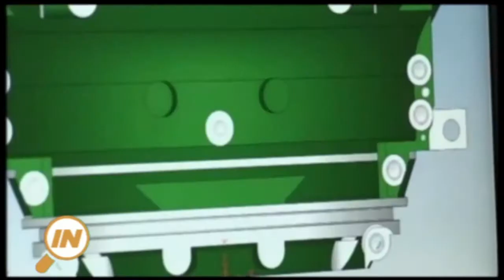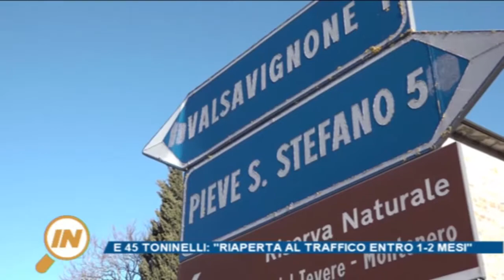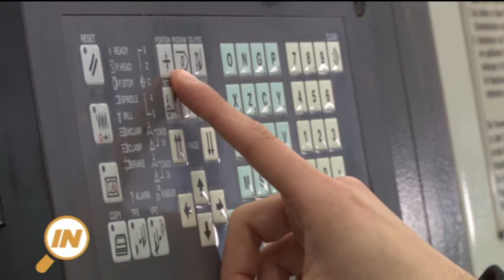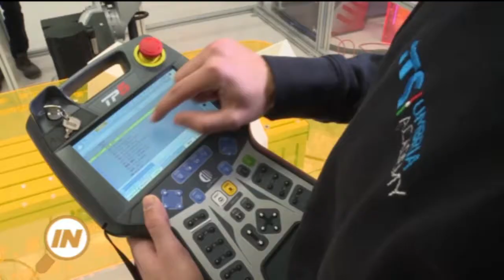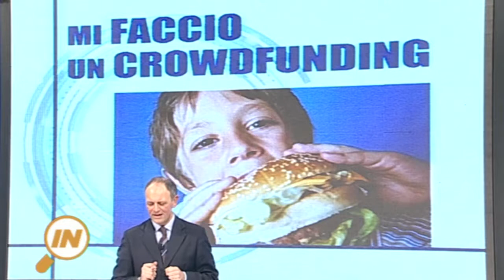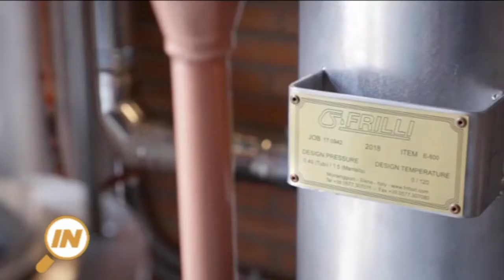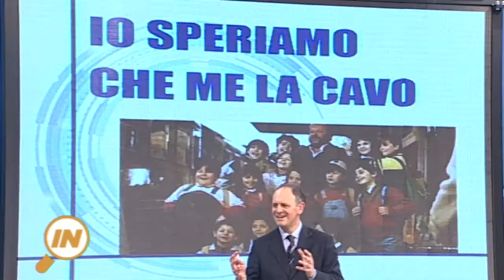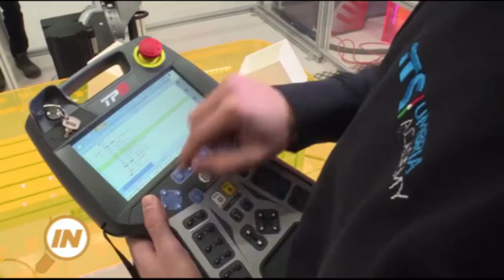IN UMBRIA - ANTONIO ALUNNI Pres. Confindustria Umbria -15 Febbraio 2019